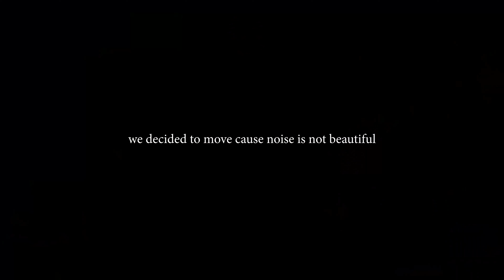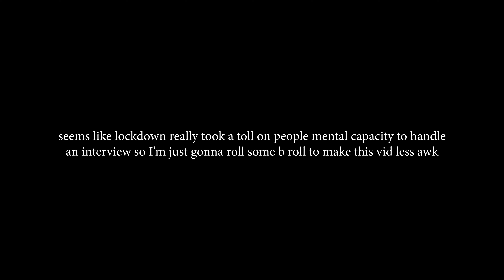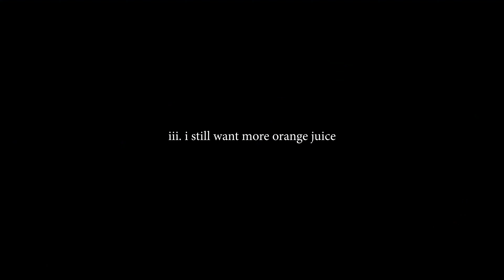orange juice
orange juice, a failed interview, some pre-lockdown iPhone footage, my favorite park, and a weather report.
7/26̶9/21